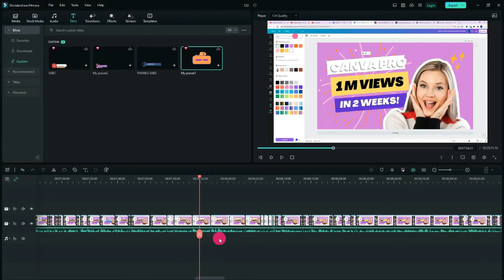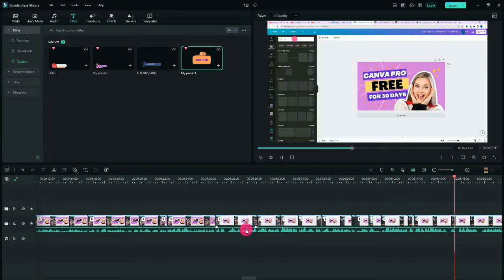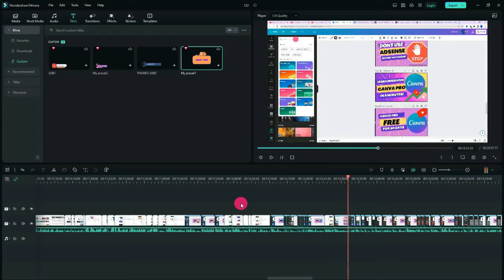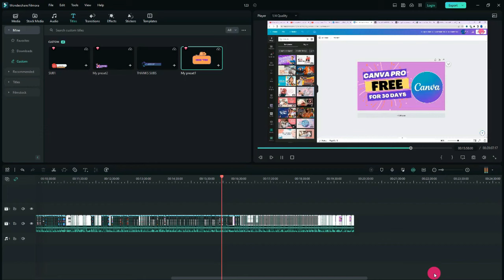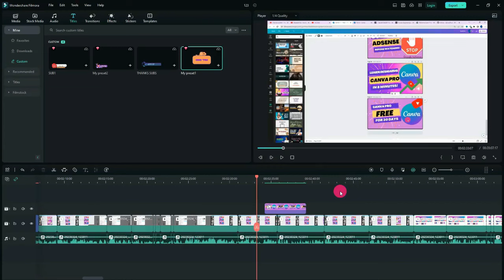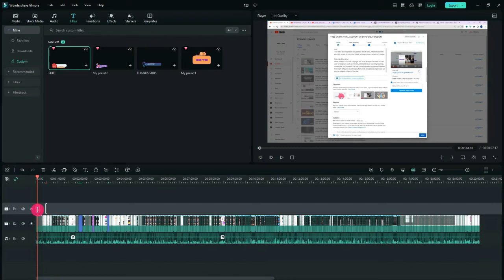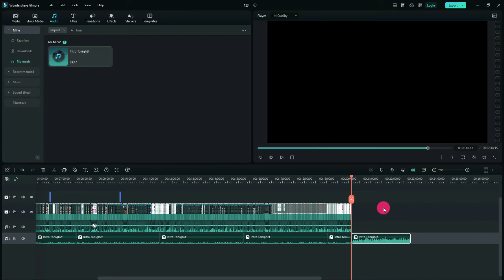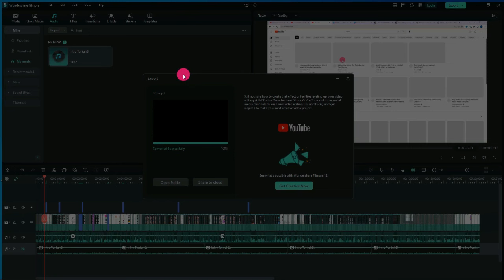Learn Video Editing Using Filmora 13 With SCOT UG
In this video, we'll be editing a video using  Filmora 13. This software is very versatile and can be used for a variety of purposes, such as video editing, motion graphics, and music production.

If you're looking to give video editing a try, this video is a great way to get started. We'll be using Leran  Filmora 13 to edit our video, and by the end, you'll have the skills you need to edit your own videos!